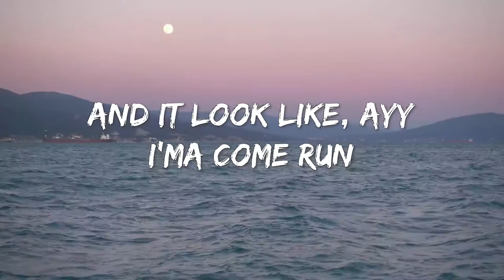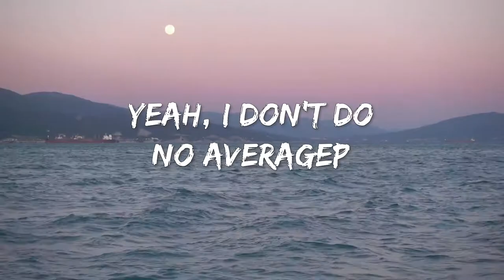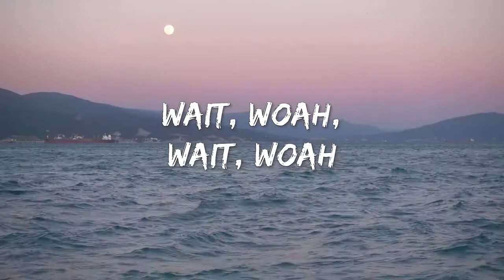Cochise - POCKET ROCKET(Lyrics)